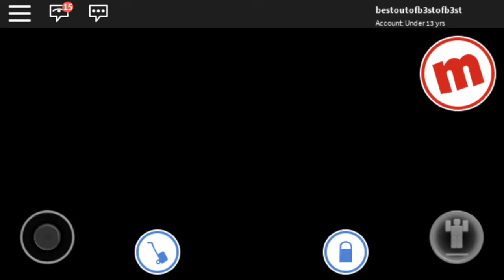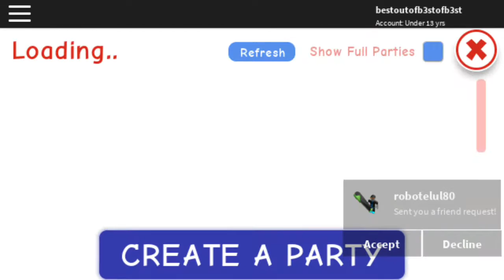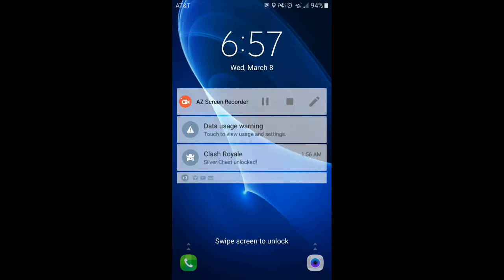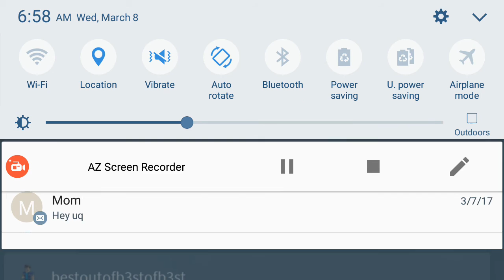Long time no see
Ethan Ruiz